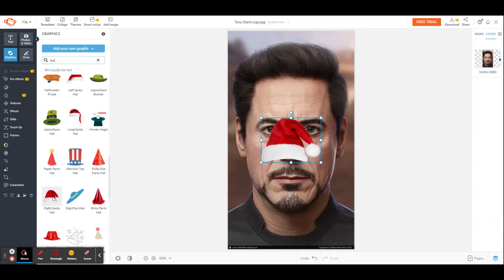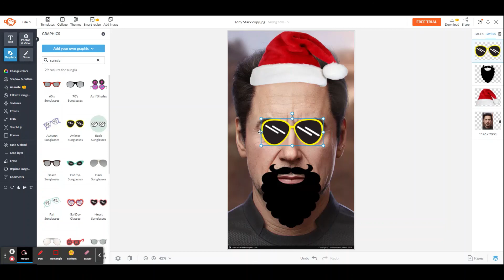How to Add Hat, Beard, Sunglasses to Photo in PicMonkey Online Photo Editor?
We are going to highlight those fun image editors which have cool funny features and give an opportunity to add such amusing elements as moustaches, beard, hats, hair, glasses, crowns, accessories.
PicMonkey is useful for making comic pic collages and for image enhancements. The touch up category is the most impressive. You can whiten a model’s teeth, change lipstick tint, brighten eyes, remove wrinkles, fix blemishes, make her loose weight and make her up the way you want. Besides, the application is abundant with various kinds of overlays. Add floral elements, play with sunglasses and hats. Insert stars, arrows, hearts, ribbons, comic bubbles and other objects. Unfortunately the majority of options are a privilege of being a royal member for 2.75 $ a month.

How to Add Hat or Beard to Photo Free in PicMonkey Online Editor?
We love picture editing in PicMonkey app so hard that we even compared old vs new PicMonkey versions earlier. But now we’ve gonna show you to use PicMonkey Graphics, so that you can add a hat to your picture, a beard with great mustache or a pair of aviator sunglasses and see how you’re gonna look like. Or do you want to put on a Christmas hat? That’s all possible with powerful online pics editing app  named PicMonkey! Here’s how to add hat, beard or mustache to your photo:

Go to PicMonkey and sign up for free
1. Upload your picture
2. Click Graphics tab
3. Use the search bar in the Graphics tab and enter “hat“, “beard” or “sunglasses” as shown on the video below
4. Drag the selected hat to match your head size
5. Save your image, if you unlock a paid plan or use Greenshot to capture your style.

BeFunky, one of the easiest graphics editing apps, allows you to add an unlimited number of filters and modifications. You have a full control of powerful image editing tools. Along with marvelous effects, artsy brushes and multiple frames, BeFunky treats you with sweet goodies. Select between doodles, monsters, masks, animals, special occasion accessories like St. Patrick, Halloween, St.Valentine, Back to School, etc.. In the facial tab, there are hats, mustaches, crazy eyes at your disposal. A greater choice of goodies is available for premium users 4.45$ per month.

piZap is an easy and fun application for editing Facebook pictures. Put colorful stickers: hearts, emoticons, flowers, sparkles, special symbols, animals and characters. In the text option you can choose a ready template or write with amusingly colored letters. Funny faces category lets you change hair style, add crazy eyes, mouths, try on different hats and glasses. Crop pictures, make collages and share matchless pictures with your friends in social networks.

How to Add Glasses to a Photo in piZap
 If you want to imagine how a cool pair of glasses would look on your face, try piZap for free.

Follow quick guide and see how to add glasses to your picture:
1. Start piZap;
2. Add your selfie;
3. Go to Graphics tab and select a pair of glasses;
4. Drag and drop them onto your picture;
5. Scale the glasses to fit your face
6. Save the file and download it. That’s it!

Pho.to is a free and handy online editor. It has all necessary tools to retouch portraits and enhance image quality. Perform basic operations like crop, correct and resize with one click. This multifunctional image editor amazes with more than 500 stunning effects and frames. Choose from a wide range of realistic montages, face montages, fancy filters, shape collages, montages with celebrities and greeting cards with custom text. Turn people into animals, magazine cover stars, wacky monsters, popular cartoon heroes. Apply cool painting and drawing effects and even more. You don’t have to invent anything, just experiment with ready templates.

Hollywood Hair Virtual Makeover is a smart online application that helps you change your look in few seconds. Try on well-known celebrity looks. You can change your hair style and make up in a thousand of different ways. This application is exclusively helpful for those women who want to change their appearance.